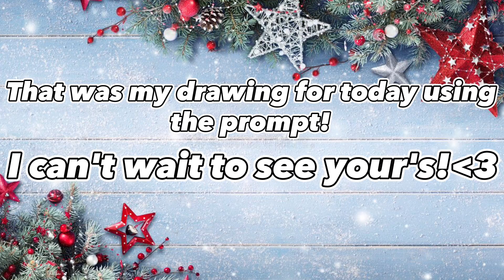Sage-ember DAY 2 | OC wrapping a present 🎁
Check back on this video for all the information about Sage-ember!